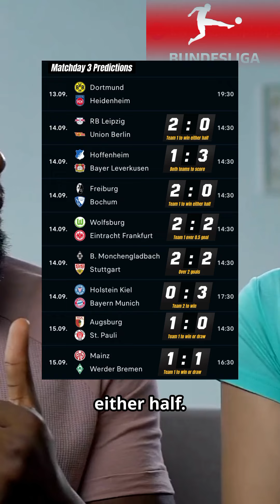BUNDESLIGA MATCHDAY 3 SCORE PREDICTIONS, TIPS & ANALYSIS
Germany Bundesliga predictions for Matchday 3

Welcome to MelphTips, your premier source for football betting predictions, Navigating the world of sports betting can be daunting without professional insights, which is why MelphTips delivers betting predictions and tips. Our expertise extends across all major betting platforms, including Betway, Sportybet, 1xbet, Stakes etc.

Tune in to this video for comprehensive football predictions & guides. Whether you're seeking free ticket odds tips, Prediction guides or reliable bet predictions, MelphTips has you covered.